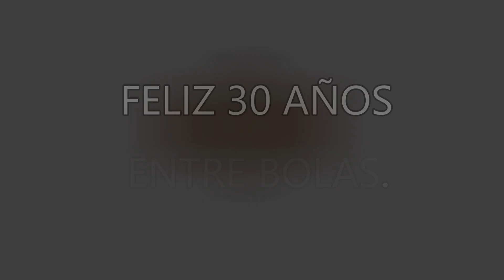Video por los 30 Años de "Entre Bolas"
Este martes 10 de enero nuestro medio Entre Bolas cumplirá 30 años de vigencia en el medio deportivo, valga la oportunidad para saludar a los que formaron parte del staff, bajo la dirección de nuestro Director Fundador Pepe Carrión, "La Voz de la Emoción", que desde el cielo continua con nosotros.